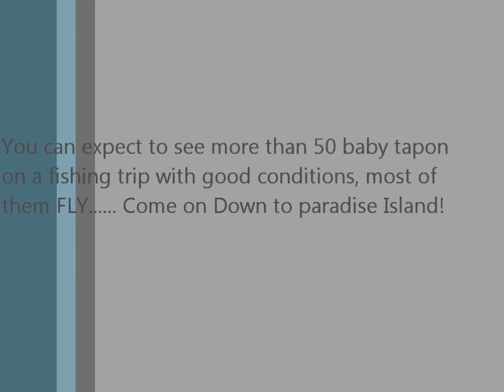Juvenile Tarpon Boca Grande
Fly and Plug fishing baby tarpon!